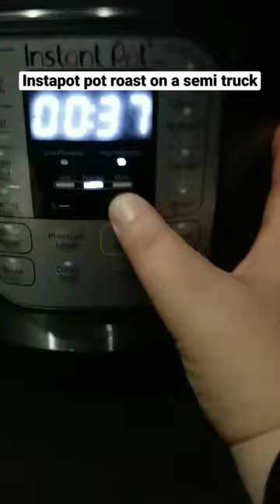Instapot pot roast on a semi truck.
I made a instapot pot roast on the road in a semi truck.  All the bumping around was difficult when trying to make a short.

I added potatoes, carrots and roast to a insta pot then added about 1 1/2 Cups water along with a Quarter of a stick of butter. I seared the roast on all sides first on the saute setting. Than added everything together with the seasoning. I put it on pressure cook for 50 mins for a 2.3 pound roast. It came out really good and tender. Have it with some crusty bread.

If you like the video please give it a thumbs up/like.